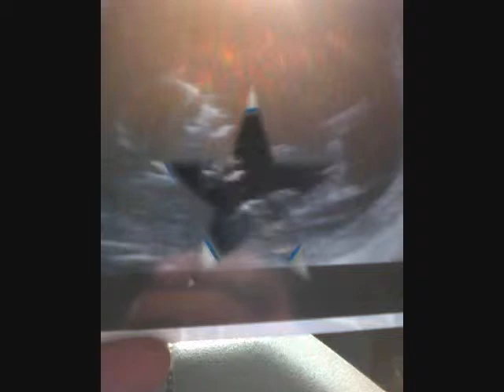tony n nikkis new movie i made for them and Jayden.wmv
tony n nikkis new movie i made for them and Jayden
at the end it goes a lil bit longer than the pics i left it runnung to long oooppppsss maybe i can fix it soon!